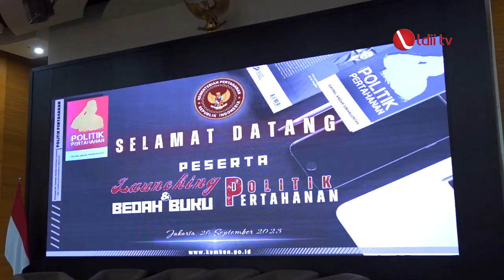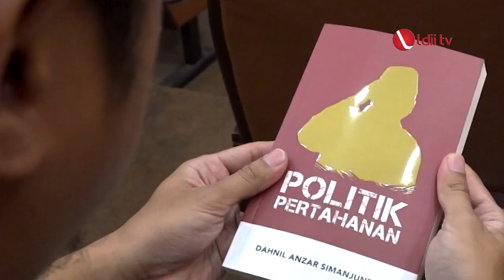LDII TV: LDII Hadiri Bedah Buku Politik Pertahanan Dahnil Anzar Simanjuntak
Bagi Indonesia seribu kawan masih kurang, sementara satu lawan terlalu banyak. Hal tersebut menunjukkan kebijakan pertahanan nasional harus aktif, sebagaimana tersemat dalam “Pembukaan UUD 1945”. Bahkan, menjadi salah satu tujuan berdirinya negara adalah ikut melaksanakan ketertiban dunia yang berdasarkan kemerdekaan, perdamaian abadi dan keadilan sosial.

Pernyataan tersebut ditegaskan Juru Bicara Kementerian Pertahanan (Menhan) Dahnil Anzar Simanjuntak, dalam peluncuran bukunya yang berjudul ‘Politik Pertahanan’, di Aula Theatre Gedung Pierre Tendean, Kementerian Pertahanan, Jakarta Pusat.

Dahnil menceritakan tantangan yang dihadapi Prabowo saat menjadi Menhan. Ia mengatakan spektrum pertahanan sangat luas, bukan sekadar penguatan militer, namun juga ekonomi. Dalam buku setebal 248 halaman tersebut, Dahnil menyampaikan di antaranya berbagai kebijakan pertahanan Prabowo selama menjabat sebagai Menhan.

Facebook : Lembaga Dakwah Islam Indonesia